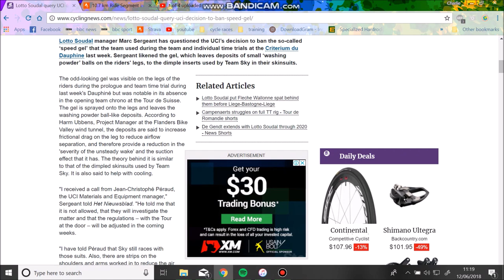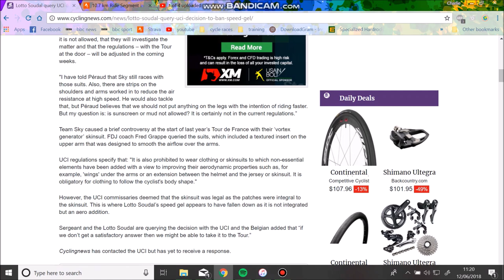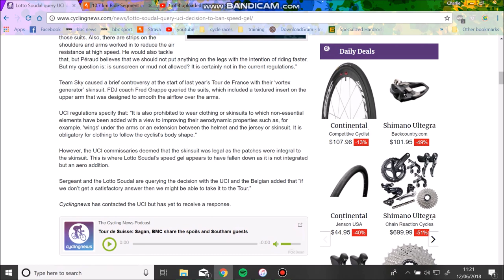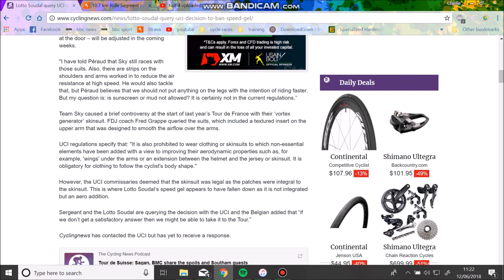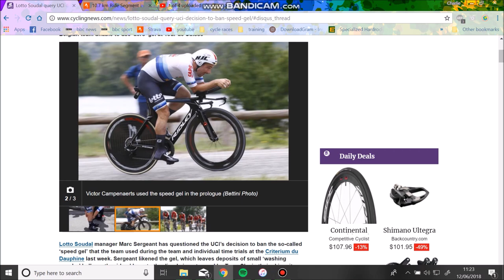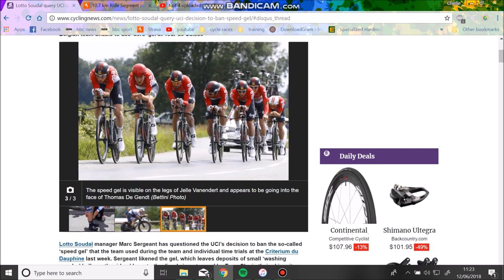Lotto Soudal Speed GEL Controversy! - My Thoughts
My thoughts on the raging debate about whether speed gel should be used in the pro peloton. It is a gel which decreases air resistance on the skin